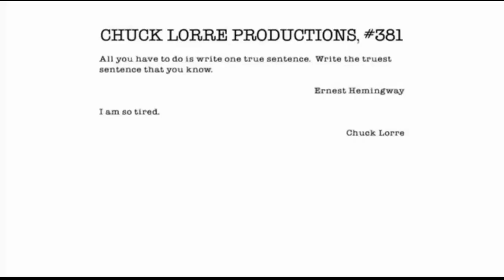(RECREATION) Chuck Lorre Productions/Skaramoosh/ABC Signature (2010/2021)